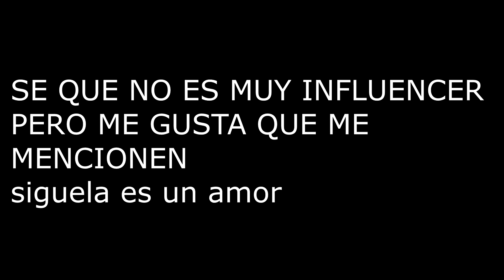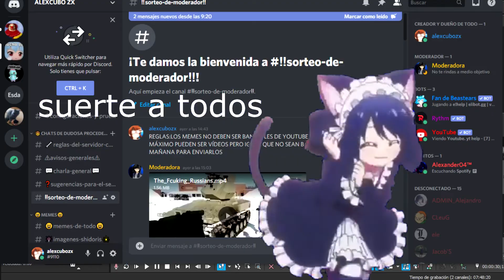SORTEO DE DISCORD/UNETE YA